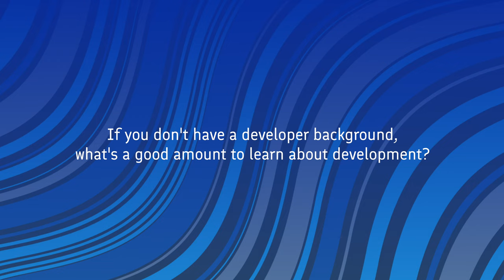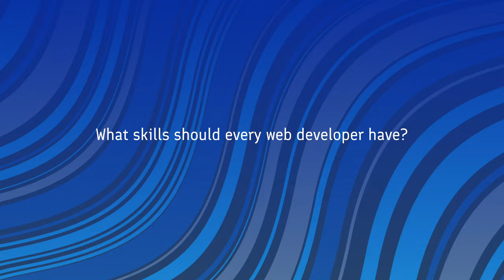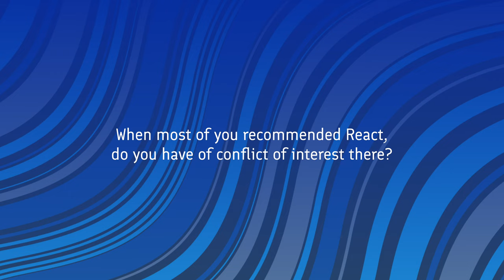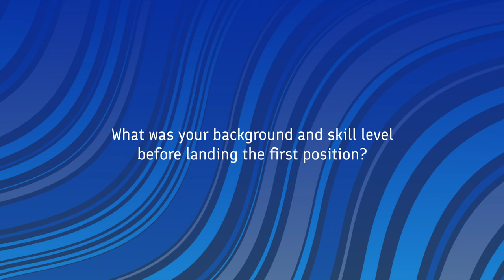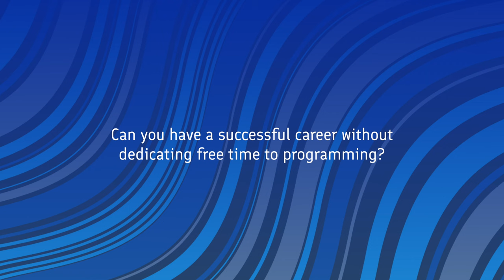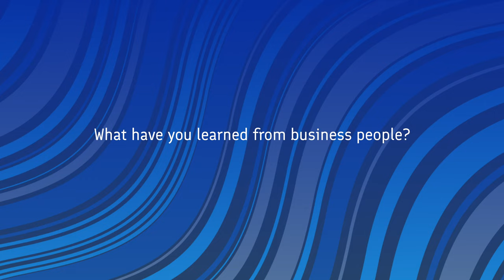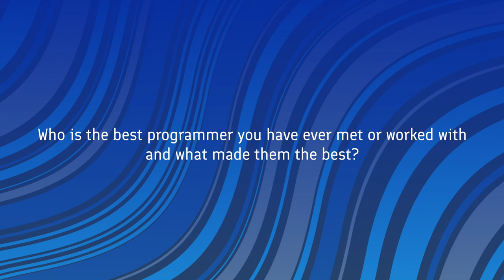React Finland meets Aalto University - Panel about web development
In this panel, m4dz, Jen Luker, Ryan Carniato, and Juho Vepsäläinen (the host) discuss questions provided by Aalto University students.

00:00:00 Introduction
00:02:32 What web development framework do you really like and why?
00:05:30 If you don't have a developer background, what's a good amount to learn about development?
00:14:18 What skills should every web developer have?
00:20:07 How to choose between web development frameworks?
00:27:13 When most of you recommended React, do you have of conflict of interest there?
00:33:08 How do I land my first internship in an interesting company?
00:43:33 What was your background and skill level before landing the first position?
00:57:20 What are the skills of a senior programmer?
01:03:02 Can you have a successful career without dedicating free time to programming?
01:09:20 What have you learned from business people?
01:17:09 How to transform business requirements into a design or code?
01:20:06 Should I use TypeScript or something else?
01:26:14 Who is the best programmer you have ever met or worked with and what made them the best?